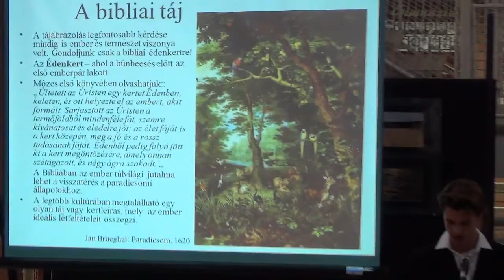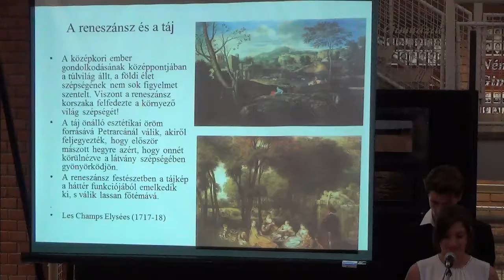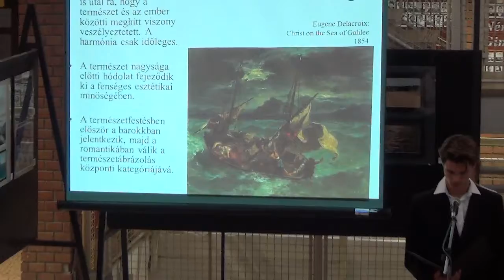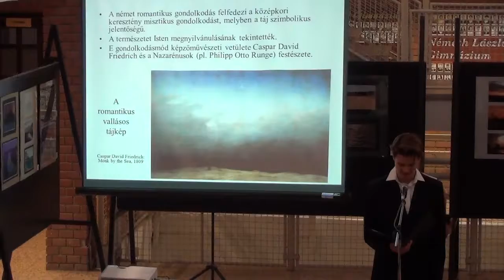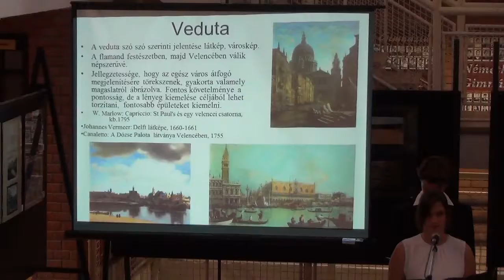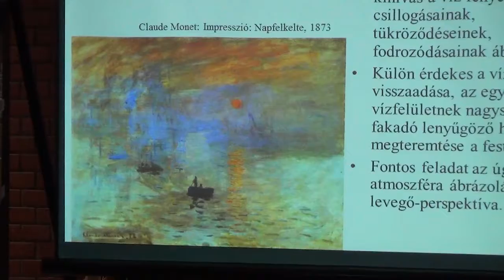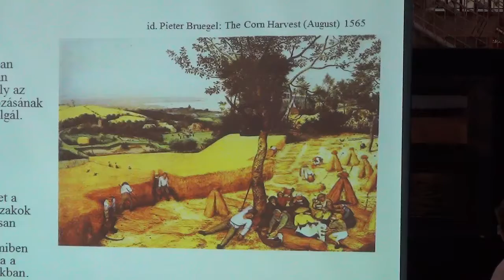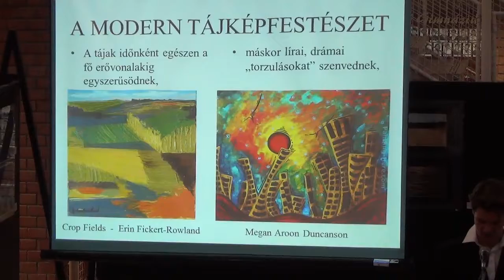02 Diákok műsora - Diákok XV. Őszi Tárlata